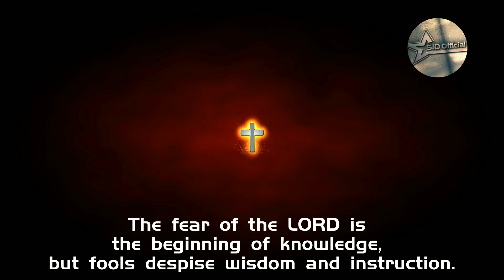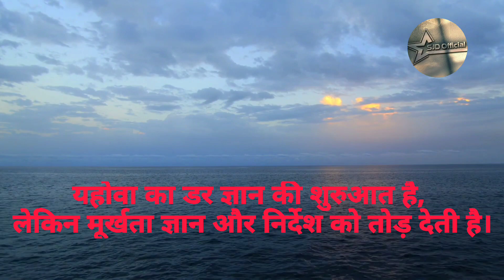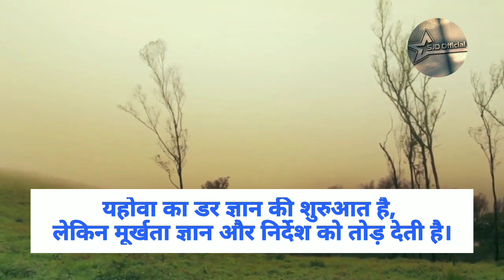Malto Song # 04 / Bana Adusola / Malto Christian Song / SJD Official cover / Music video/27thMay2020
Music Video by SJD Official
About this song:
This Video Song will be 7 th in our Channel for God’s Glory
Creation by SJD (Sumilin, Jeba, Dorin)

Song Name: Bana Adusola
Language : Malto Tribal
Edit: SJ.Daniel